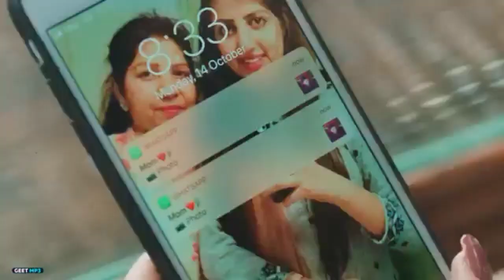Braat : Guri (Full Song) Sharry Nexus | Latest Punjabi Songs 2021 | Geet MP3